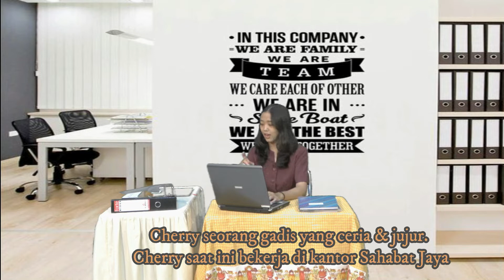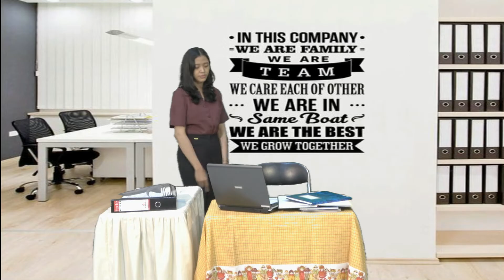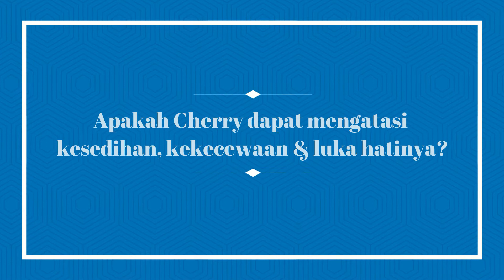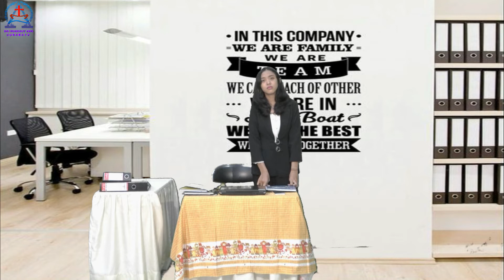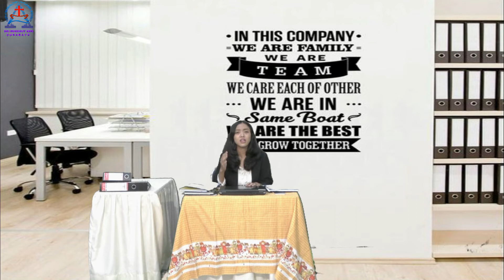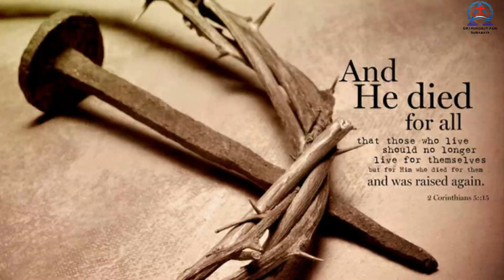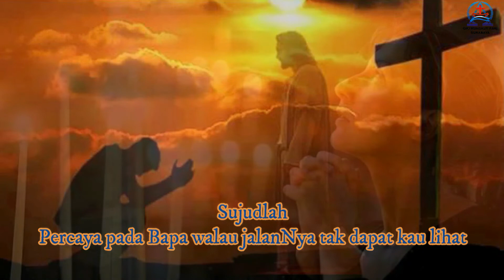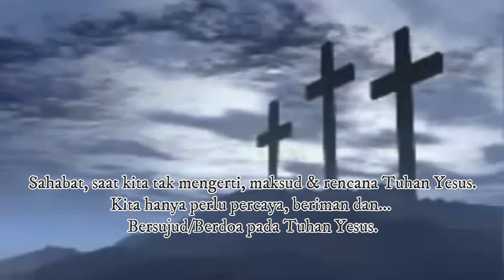Drama "Kisah Cherry : SUJUDLAH - Bow The Knee" | By : Tosca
PHBG GKI Rungkut Asri 2021
Drama "Kisah Cherry : SUJUDLAH"
Pemain :
* Adela L. W., Martin, Titie, Deliana, Kristya D.
Narator :
* Tosca, Retno S. , Yudhiantoro
Pianis :
*Yudhiantoro, Octavianus A. W.
Sutradara :
* Retno S.
Kameramen :
* Herman N.
Naskah :
* Tosca
Editor :
* Tosca & Herman N.